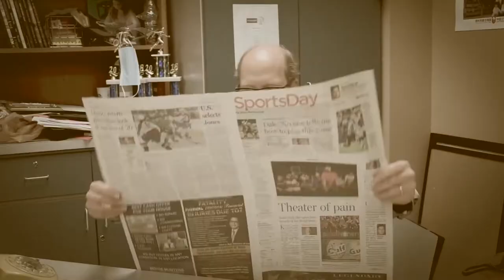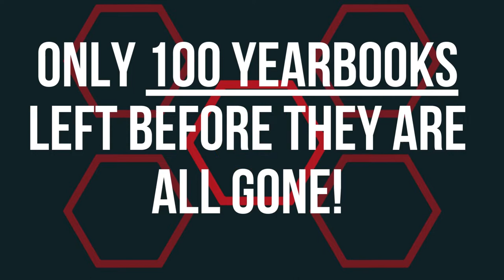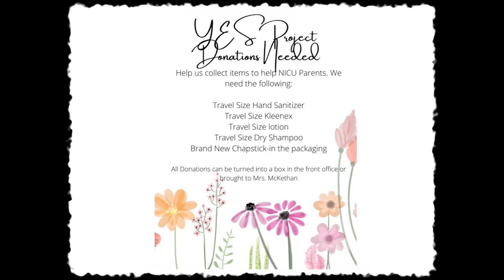HMS Announcements 5.4.22